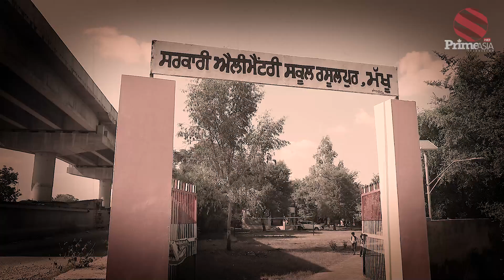Prime Inspiration || ਰਾਜ ਸਭਾ ਮੈਂਬਰ ਬਣਨ ਵਾਲੇ Satnam Singh Sandhu ਦੀ ਜ਼ਿੰਦਗੀ ਦਾ ਸਫ਼ਰ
24 hours Local Punjabi Channel